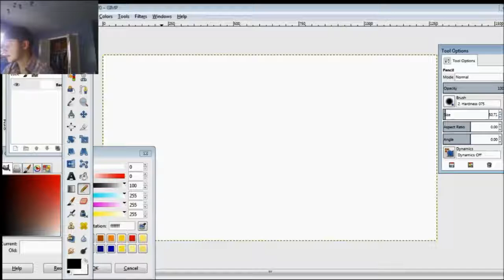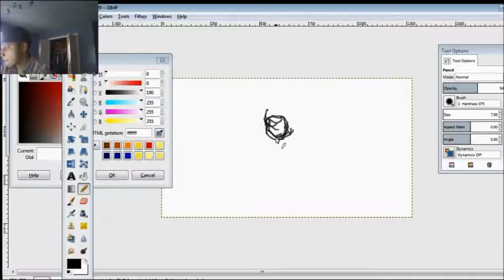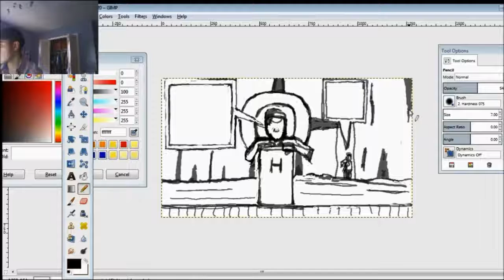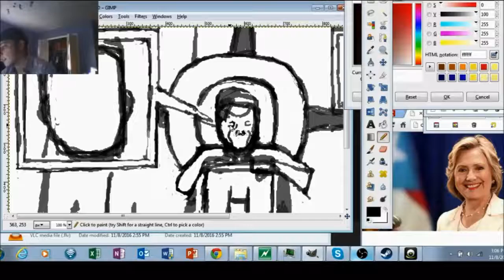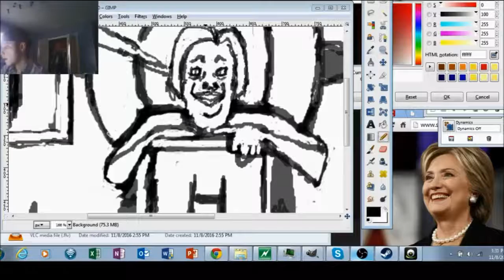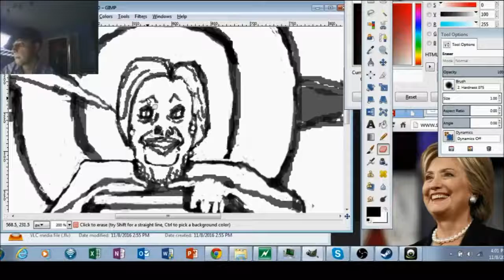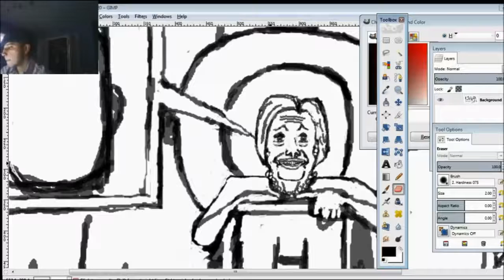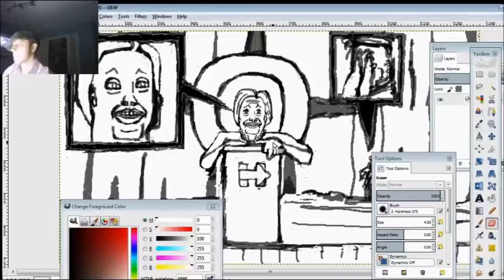Hillary Clinton pencils speed art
this comes at a poor time, I know, I wish it were different. Best wishes to all. Stay safe, try to keep calm, we can all get through this.